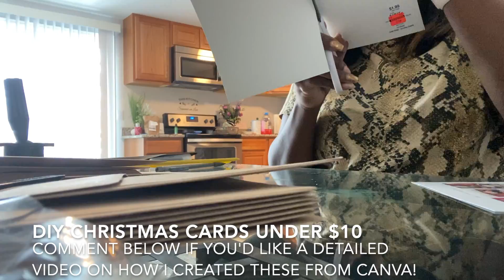DIY CHRISTMAS CARDS + SURPRISE 1st BDAY PARTY? | VLOGMAS DAY 12 SHAYCEMBER DITL OF COLORADO YT MAMA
Hey y'all! In this vlogmas episode 12, I show you guys some snow in COLORADO! I was happy to see it! It's been a while since we got some snowfall. I also, talk about taking an energy shot by Suja (purchased from Walmart, it actually worked too!) and I feed baby boy some chili beans that dad cooked last night.

I then work on some DIYChristmas cards and DIY birthday invitations for my son's first birthday. SURPRISE! We are having his party a little over a month early due to COVID-19 restrictions. We nor family will be able to travel like we'd like to to truly celebrate his birthday here in Colorado or back home in NC in February, so while we're home in Dec. we are going to have it there. I have more footage and information coming about planning his 1st birthday in 2 weeks. AHHHH! Going nuts here, but we've got this!

Please keep us in your prayers as we prepare to head to NC this week for our holiday vacation. Can't wait to take you guys along for more vlogmas2020 videos. I hope you guys enjoyed!

Also, don't forget to give this video a big thumbs up (smash that button like it's going out of style), share with your friends and family if you think they would like these types of videos, if you haven't done so already + you enjoy content from me, and comment below so we can chat it up!

XOXO,

Shay 💋